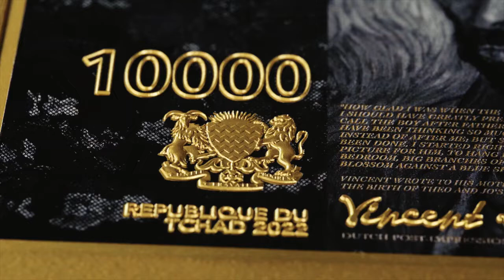Almond Blossom by Vincent Van Gogh 2 oz 999 Fine Silver Collectible Coin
Almond Blossom is part of a series of paintings that were made from 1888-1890 by Vincent van Gogh. He was fascinated by the nature of the delicacy of these flowering trees and he thought that they represented awakening and hope. The brush strokes and colors of this piece are characteristic of the Impressionist style of painting that has long been linked with van Gogh’s best works.

This piece is interesting as well because it was linked with van Gogh’s interest in Japanese woodblock prints later in his career. Van Gogh referred to these works as Japonaiserie and he collected many of them for his own personal enjoyment. Works like Almond Blossom were likely inspired by the collection that van Gogh had created for himself with woodblock prints.

The painting was a gift for his brother Theo and sister-in-law Jo, who had just had a baby son, Vincent Willem. In the letter announcing the new arrival, Theo wrote: ‘As we told you, we’ll name him after you, and I’m making the wish that he may be as determined and as courageous as you.’ Unsurprisingly, it was this work that remained closest to the hearts of the Van Gogh family.

Almond Blossom is one of the most delicate and special works of van Gogh, and the relief version accurately captures all of the wonder and fragile beauty of the original work of art. Excellent execution and recreation of this famous piece of art will offer collectors the chance to have a unique and special version of this classic for their own personal collection. The painting is brought to life beautifully in high relief with the precise colors of the artwork carefully rendered over the minted relief surface which offers collectors a really unique and beautiful piece complete with a gold-plated frame.

The obverse presents an original design depicting a portrait of the artist himself and the theme of this collectible, Almond Blossoms, in a currency note style as the design of the legal tender, featuring the Coat of Arms du Tchad.

On a canvas of 14.5 x 11cm, a new minting technique called “Bi-Metal Max” was applied to give this piece its remarkable weight while keeping its proportions true to the actual painting. This is made possible by combining 33.5 oz of copper as a base with a top layer of 2 oz of 999 pure Silver, resulting in a high relief. This is a limited edition of 500 pieces only. Each piece is packaged and delivered with a Certificate verifying its edition number and authenticity.